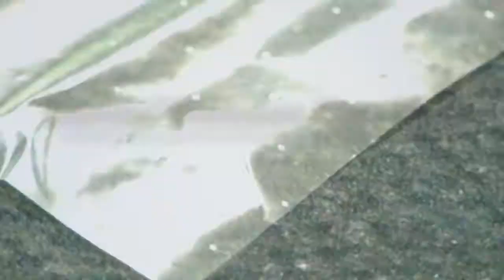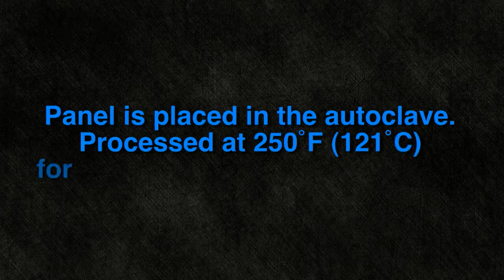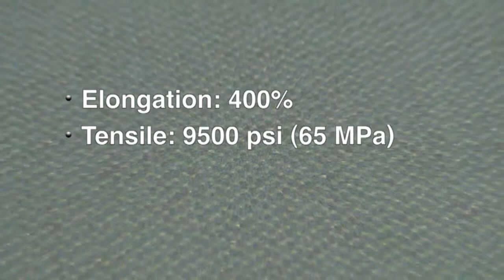Dahlar® Release Bag 125 - Vacuum Bagging and Release Film with Excellent Release Properties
Dahlar® Release Bag 125 is an economical film designed for both vacuum bagging and release film applications. Dahlar® Release Bag 125 can be used for cures up to 285°F (140°C) and will release from most resins associated with aerospace, marine, and recreational products. This formulation has improved tear resistance and elongation over products previously offered as low temperature, multiple process films. Dahlar® Release Bag 125 is the ideal release film for polyester or vinyl ester resins as well as epoxies and phenolics. All standard perforations available.

Dahlar® Release Bag 125 is also offered with our embossed, cracked ice pattern making it a breather, release film and vacuum bag all-in-one.